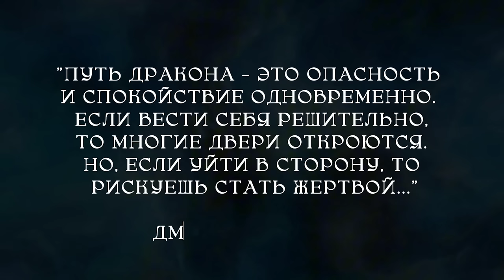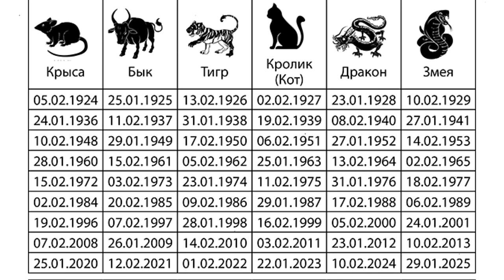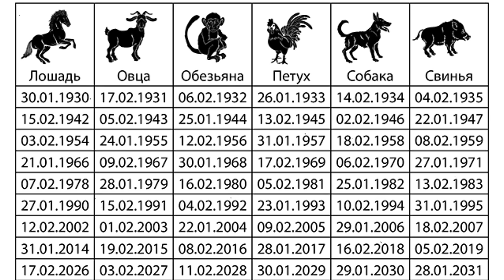ОБЩИЙ ГОРОСКОП - 2024 + ЗНАКИ / ДМИТРИЙ ШИМКО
Восточный гороскоп - 2024. Год Зеленого Деревянного Дракона.
Общие тенденции года + 12 знаков восточного тотема.

Тайм-коды:
00:35 - Приветствие
01:12 - О празднике в Китае
02:08 - Мифология
02:46 - Нумерология года. Цикл.
03:18 - Анализ исторических событий в годы Дракона
10:04 - Общий прогноз на 2024 год
14:49 - Таблица дат по тотемам
15:22 - Прогноз: Крыса
20:11 - Прогноз: Бык
25:32 - Прогноз: Тигр
30:12 - Прогноз: Кролик
35:10 - Прогноз: Дракон
40:28 - Прогноз: Змея
45:59 - Прогноз: Лошадь
51:02 - Прогноз: Коза
55:31 - Прогноз: Обезьяна
01:00:40 - Прогноз: Петух
01:05:56 - Прогноз: Собака
01:11:40 - Прогноз: Кабан

Астротиполог, Нумеролог - Дмитрий     Шимко.

 / astrotipolog
официальный сайт: dmitriy-shimko.ru

ИП ШИМКО ДМИТРИЙ ВЛАДИМИРОВИЧ ОГРН: 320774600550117